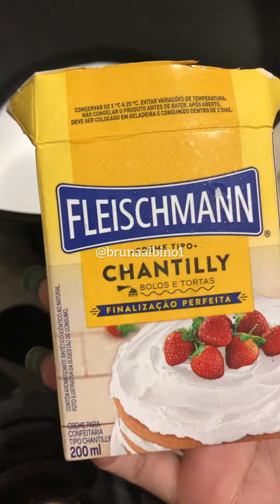TORTA BANOFFEE SUPER FÁCIL E GOSTOSA